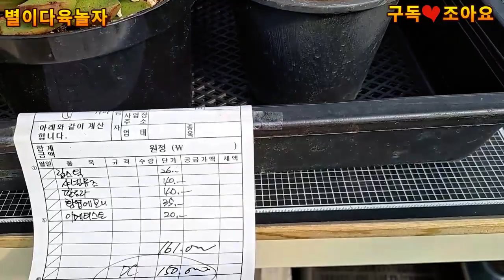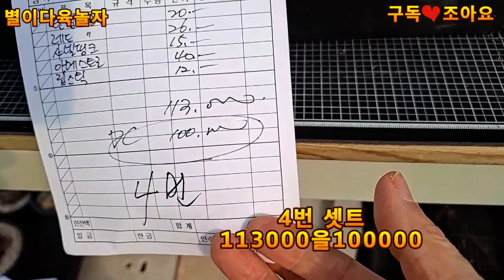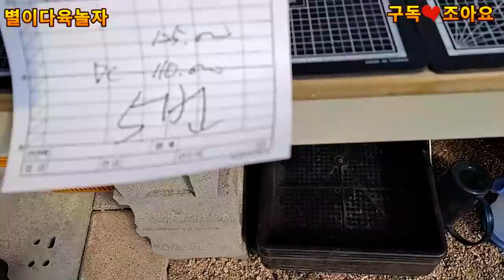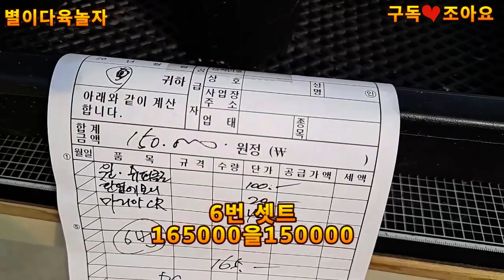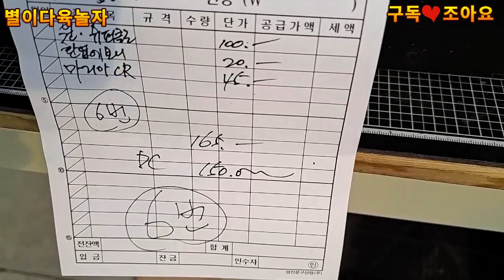구정특가 창셋트 아마존농원2월10일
구정특가 창셋트 아마존농원 2월10일
아주 튼실하고 좋아요